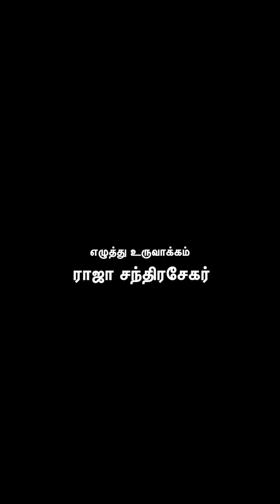raajaachandrasekarpoems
அவரும் அவனும்

ஒளிப்பதிவு
சரத்குமார் D
இசை
பிரவின் நைனன்
படத்தொகுப்பு
குமரேசன்
எழுத்து உருவாக்கம்
ராஜா சந்திரசேகர்